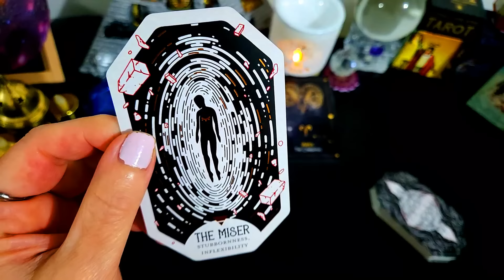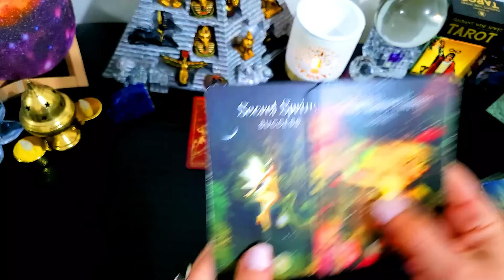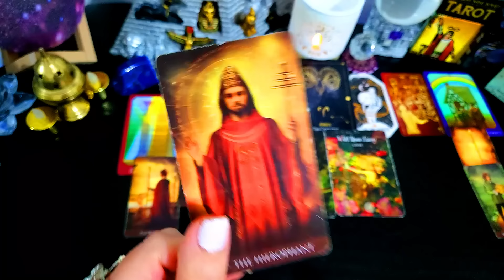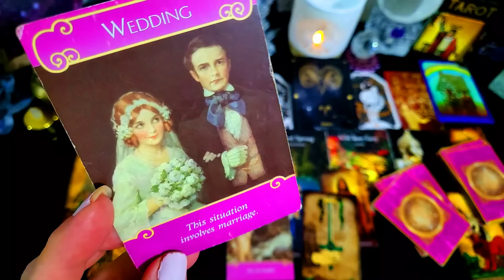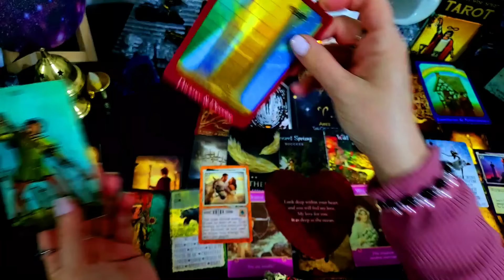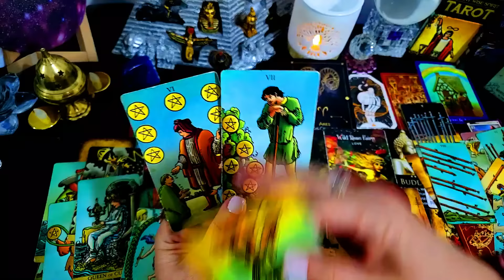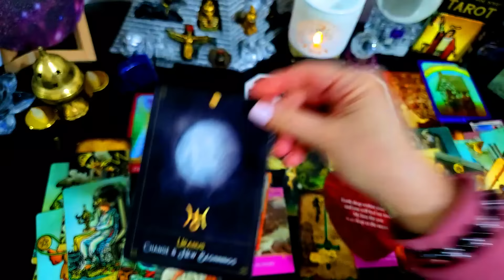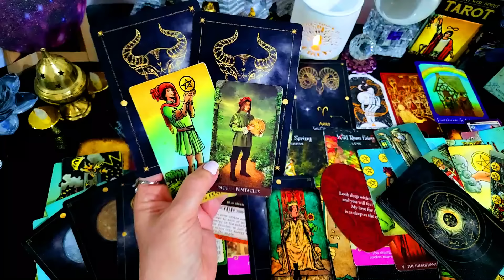ARIES🎈⭐NEED TO 👀 55⭐💞💰AMAZING NEWS!!🎈⭐TIME TO GO NOW! 💞💰⭐🎈RELOCATION!⭐💞⭐SEPTEMBER 2024